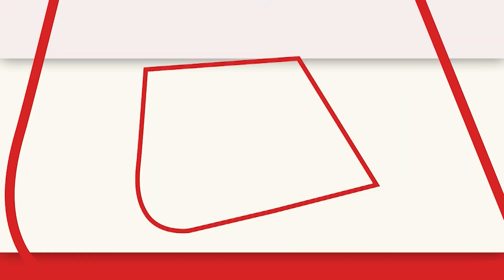MP Election 2023: Rajgarh में पूर्व मुख्यमंत्री Digvijaya Singh ने Jyotiraditya Scindia पर कसा तंज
मध्य प्रदेश के राजगढ़ जिले में शनिवार को खिलचीपुर विधानसभा से कांग्रेस प्रत्याशी प्रियव्रत सिंह के समर्थन में पूर्व मुख्यमंत्री दिग्विजय सिंह ने कांग्रेस कार्यकर्ताओं के साथ छपीरा नाके से बस स्टैंड तक रोड शो निकाला. रास्ते में जगह-जगह कार्यकर्ताओं ने फूल बरसाए और मालाएं पहनाईं। पूर्व मुख्यमंत्री दिग्विजय सिंह ने खिलचीपुर बस स्टैंड पर आमसभा को संबोधित करते हुए ज्योतिरादित्य सिंधिया पर तंज कसा